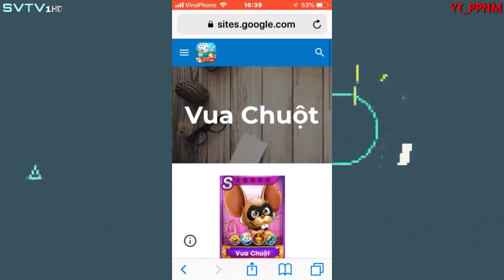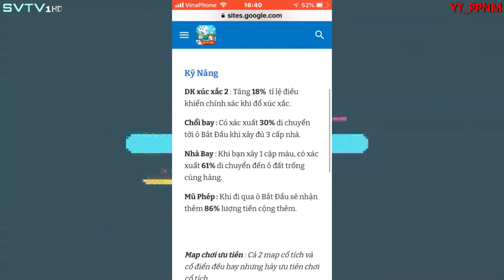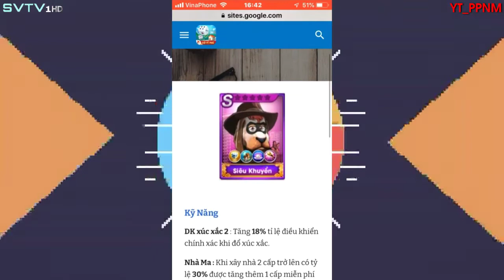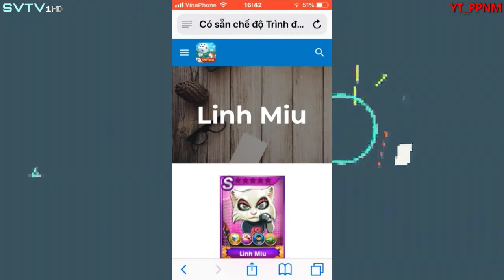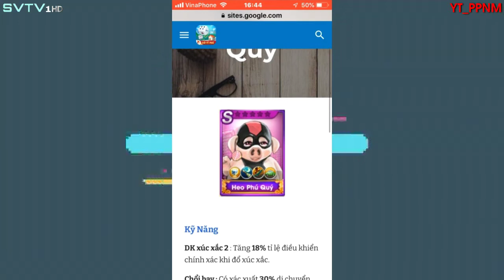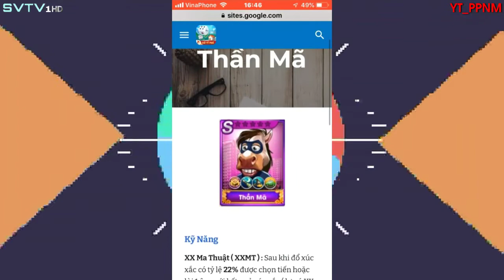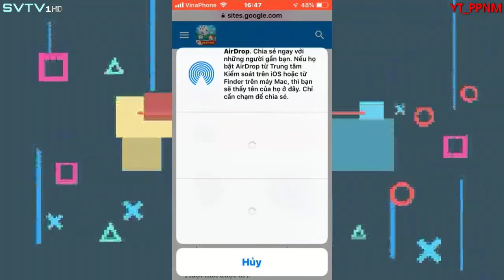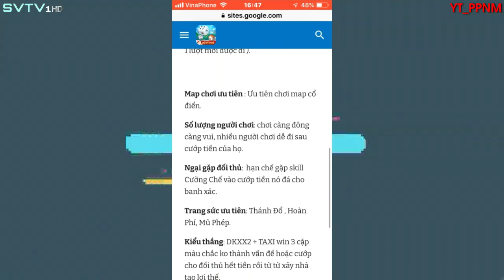Cờ Tỷ Phú ZingPlay Mùa 4 | Tập 396 - Bách khoa toàn thư (Phần 5)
Dấu thời gian:
0:00 Intro
0:08 Nhóm 12 Con Giáp
0:15 Vua Chuột
1:12 Sửu Ca
2:07 Siêu Khuyển
3:07 Linh Miu
4:17 Heo Phú Quý
5:17 Thần Mã
6:26 Xà Tình
7:28 Chào kết
Cờ Tỷ Phú – Co Ty Phu ZingPlay là game mô phỏng Trò chơi Cờ Tỷ Phú dân gian, game xoay quanh chiến lược kinh doanh bất động sản, mua bán nhà đất trên các địa danh nổi tiếng của Việt Nam. Tương tự như cách chơi Cờ tỷ phú truyền thống (Monopoly), chỉ cần đổ xúc xắc, bạn đã sẵn sàng để bắt đầu hành trình du lịch qua các địa danh và áp dụng chiến lược kinh doanh của mình ngay trên bàn cờ. Tại mỗi địa danh dừng chân, bạn sẽ có cơ hội kinh doanh bằng cách mua đất, xây biệt thự tại ô này. Mục tiêu kinh doanh của bạn là làm người khác phá sản và sở hữu các địa danh đặc biệt! Chơi ngay để khám phá những nhân vật, kỹ năng và xúc xắc chỉ có trong CTP!
Chương trình được phát sóng định kỳ vào lúc 06:00 thứ sáu hàng tuần; tập đặc biệt phát sóng ngẫu nhiên vào 12:00 thứ ba và 18:00 chủ nhật.
Bản quyền thuộc về @PhanPhamNhatMinh và Truyền hình Giải trí Việt Nam (SVTV), vui lòng không sao chép nội dung nếu không có sự đồng ý.
Link bài viết hướng dẫn: cotyphuzp.com